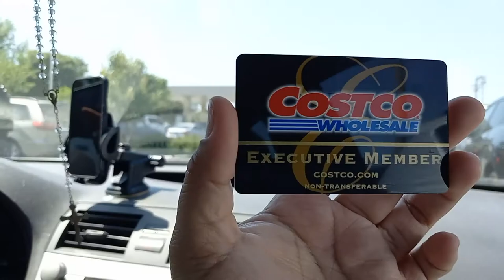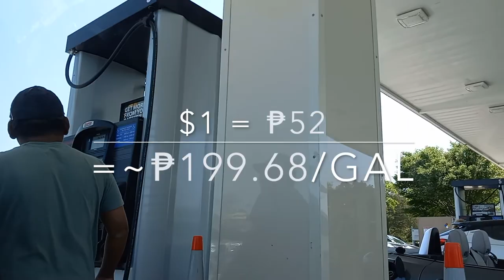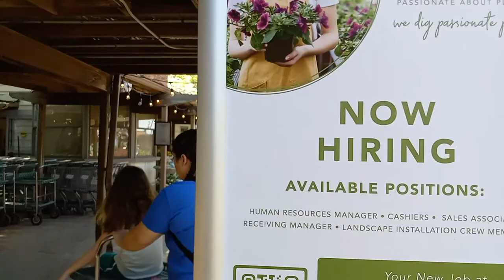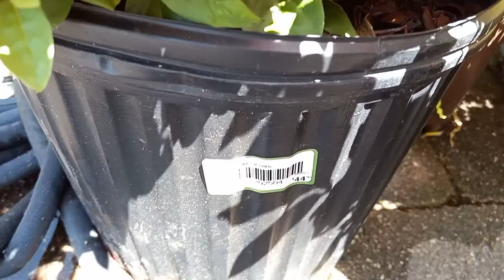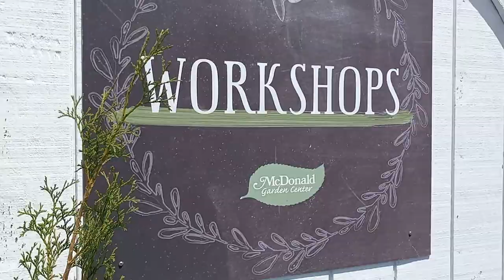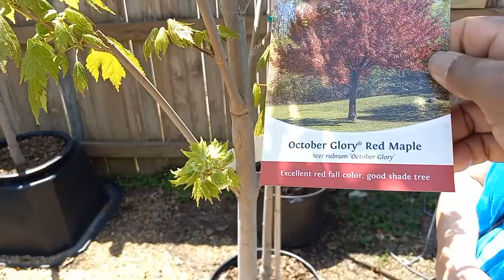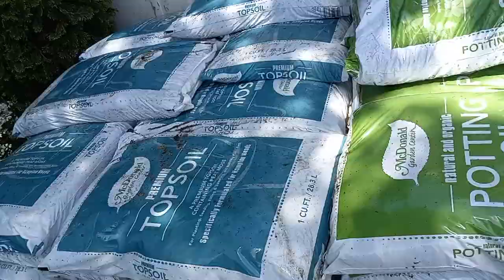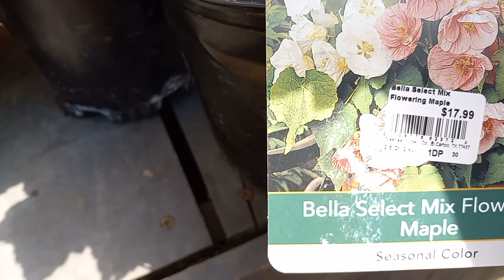TianesFAM Vlog 2: Pasyal si Plantito sa Mcdonalds Garden Center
Samahan nyo po ako mamasyal at tumingin tingin sa Mcdonalds Garden Center. Salamat po sa panonood at suporta. Hanggang sa muli!

- Uncle Teddy
TianesFAM Vlog